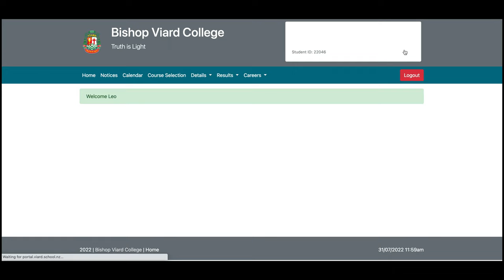Log in to Kamar Student Portal